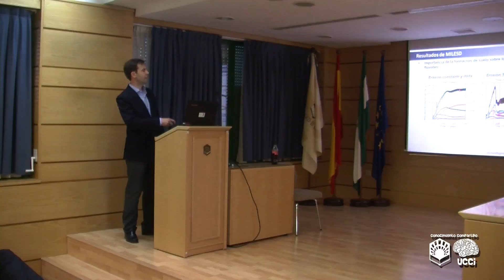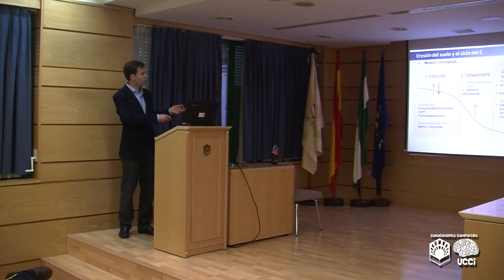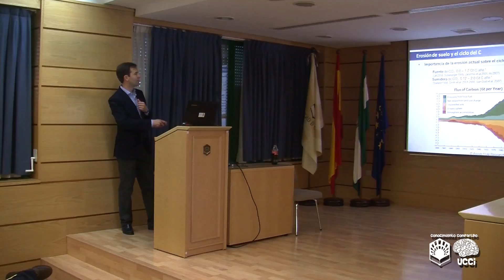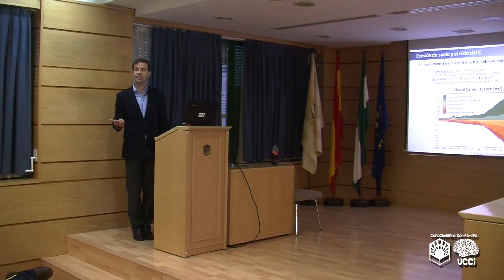Conferencia de Tom Vanwalleghem sobre coevolución de suelos, paisajes y humanos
Conferencia de Tom Vanwalleghem sobre coevolución de suelos, paisajes y humanos dentro del ciclo del año internacional del suelo